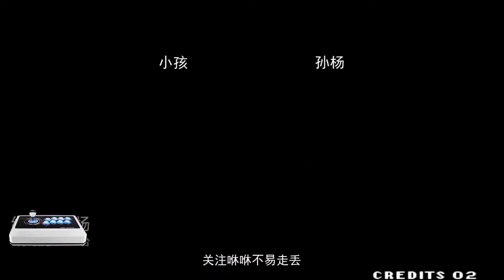拳皇97：小孩玛丽残血绝地反3翻盘，这就是测小孩智商的下场